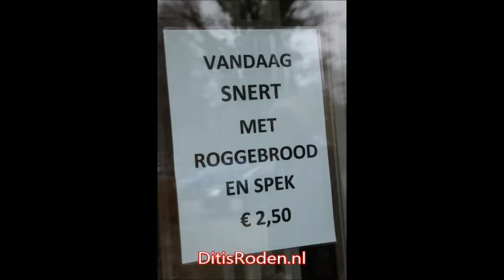VVNieuw-Roden - VV Gomos